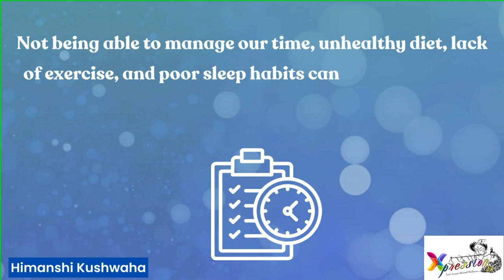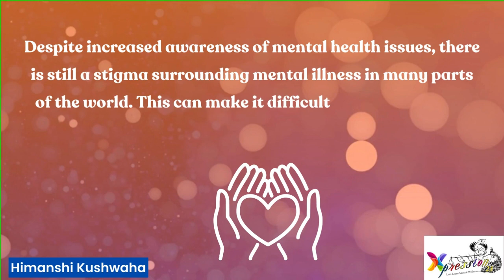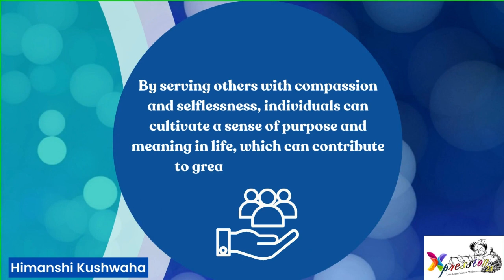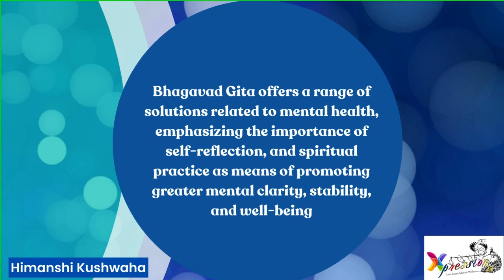Xpression 2023 || Video Contest (Rank 3) Himanshi Kushwaha || Let's learn Mental Wellness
ISKCON E.A.S.Y (Empower Ambititious Stressed Youth)

Mega youth Festival